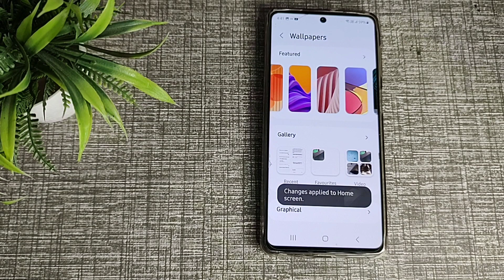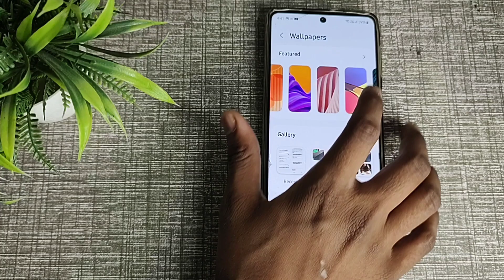How to default wallpaper in Samsung galaxy M53 5g, Wallpaper default kaise kare